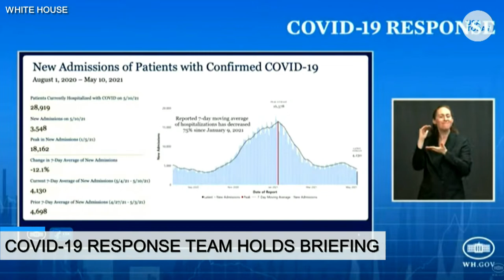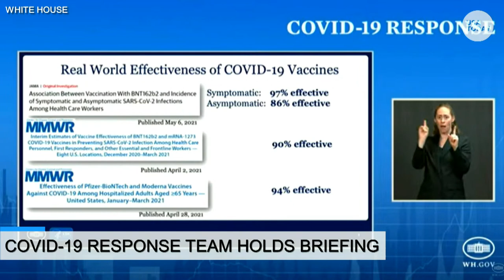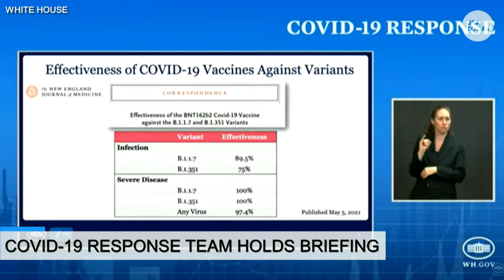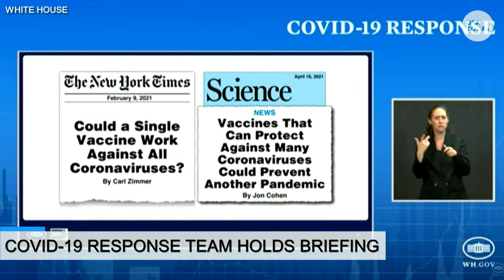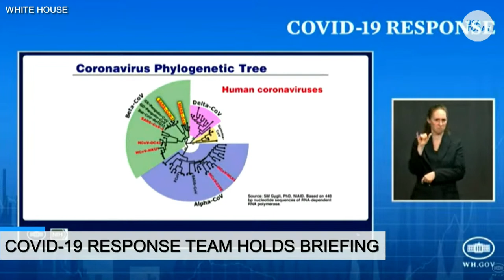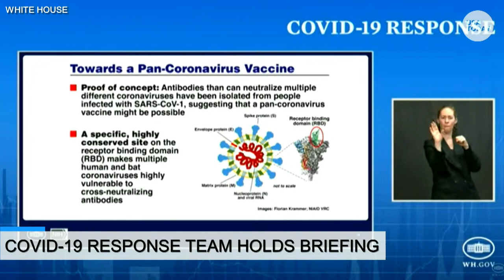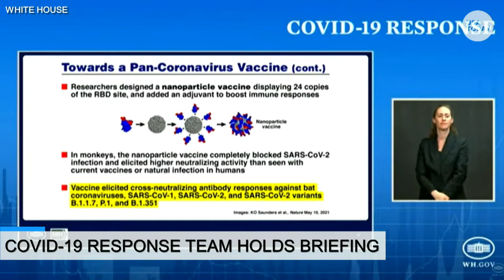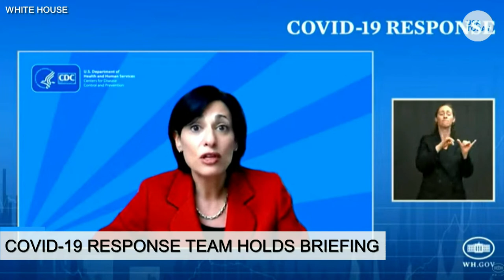White House COVID-19 Response Team holds briefing ahead of CDC announcement | USA TODAY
The CDC is expected Thursday to to relax guidelines for wearing masks indoors in a decision with major implications.

The new guidance will say that fully vaccinated people can safely stop wearing masks inside most places, The Associated Press reported.

The rules will still call for wearing masks in crowded indoor settings such as buses, planes, hospitals, prisons and homeless shelters but could ease restrictions for reopening workplaces and schools. In addition, the agency will no longer recommend that fully vaccinated people wear masks outdoors in crowds, possibly allowing for sporting events to allow in more fans.